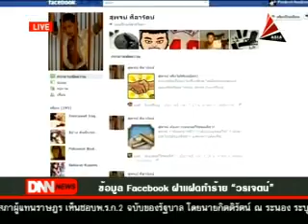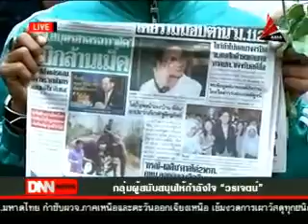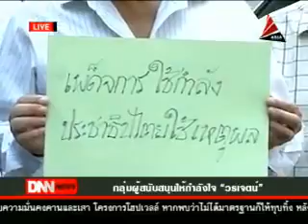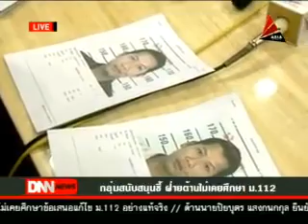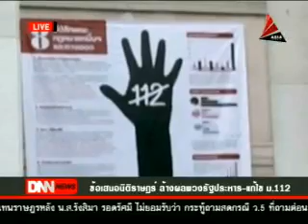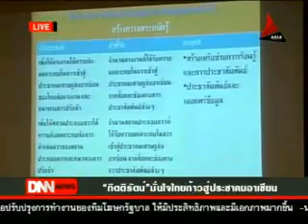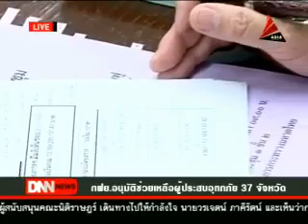ข่าวค่ำ DNN 01-03-55